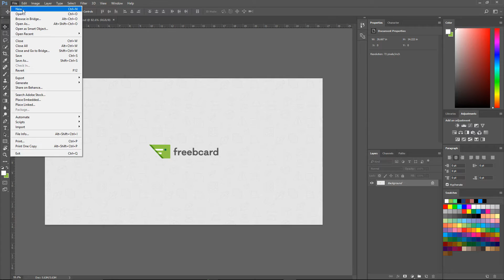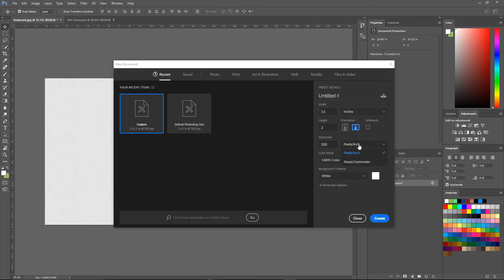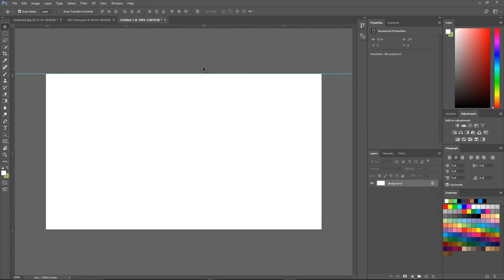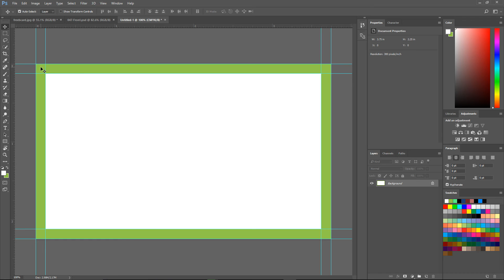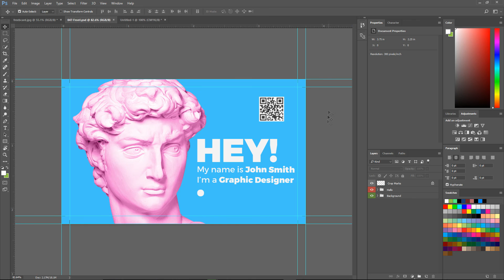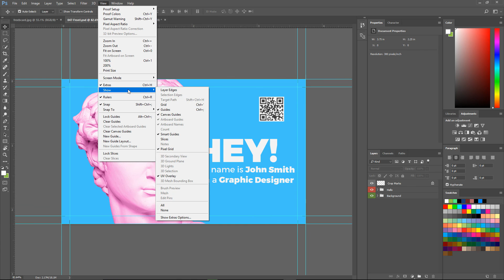How to add bleed to business card in adobe photoshop cc 2017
In this video you can find out how to make the bleed area visible in adobe photoshop easily in a few minutes with the help of rulers.

If you want to find out more about color models,

If you want to find out more about bleed,